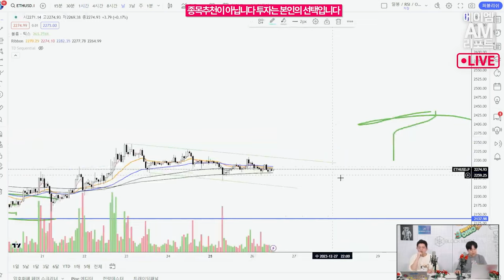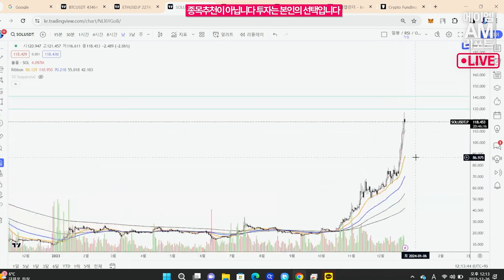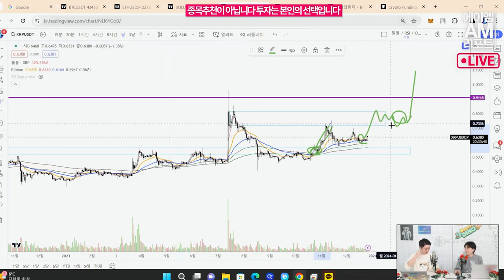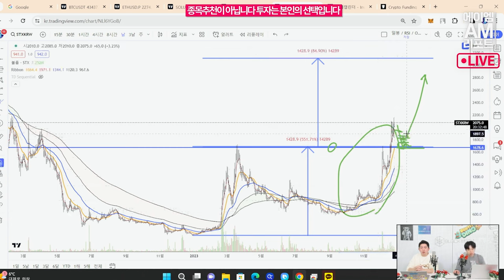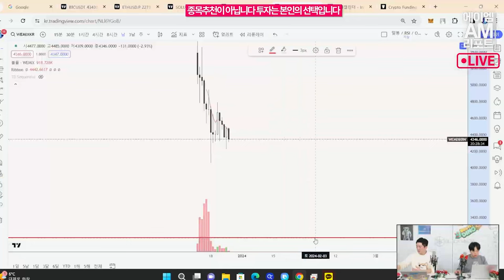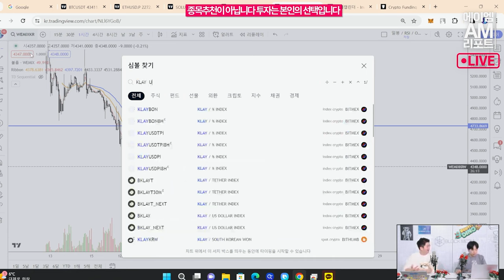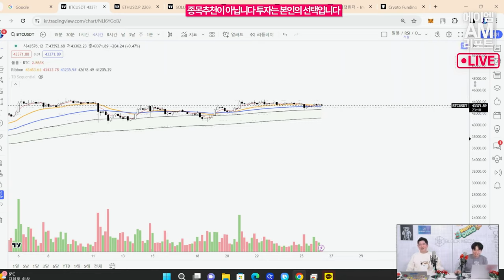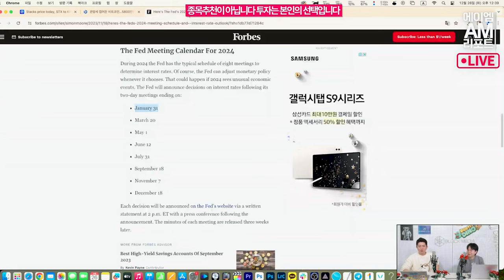거침없이 올랐던 솔라나의 추가 상승 가능성 l 리플 XRP이 힘을 못쓰는 이유 l 힘 못쓰는 이더리움의 향방 (에이엠매니지먼트 고영빈)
*해당영상은 12월 26일 오전11시30분 진행된 생방송 'AM리포트'의 일부분입니다.

26일 오후 내려앉은 비트코인과 알트코인들,
이날 정오에 진행된 생방송 차트분석을 되돌아 보면서
앞으로의 추이와 상승하락 가능성을 엿봅니다.